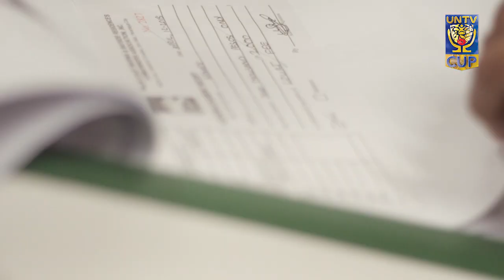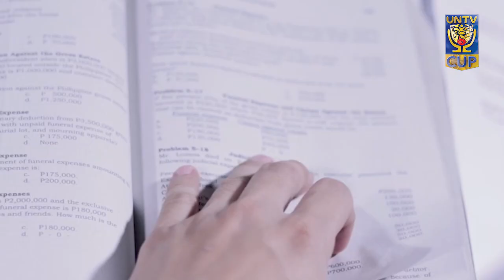HEART OF A CHAMPION: Garri Sevilla of Senate Defenders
Let's get to know more about Senate Defenders' Garri Keith GK Sevilla and why he has a Heart of a Champion.

UNTV CUP is a charity basketball league by UNTV 37 Foundation Inc. featuring public servants from respective agencies of the three branches of government.